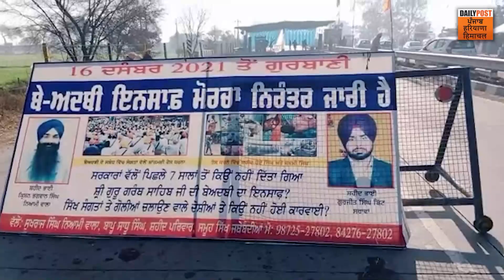ਬਹਿਬਲ ਕਲਾਂ ਗੋਲੀਕਾਂਡ: ਆਖਿਰ ਕਦੋਂ ਜਾਗਣਗੀਆਂ ਸਰਕਾਰਾਂ ? | Daily Post PHH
ਬਹਿਬਲ ਕਲਾਂ ਗੋਲੀਕਾਂਡ: ਆਖਿਰ ਕਦੋਂ ਜਾਗਣਗੀਆਂ ਸਰਕਾਰਾਂ ?